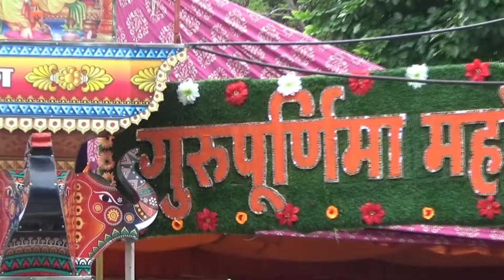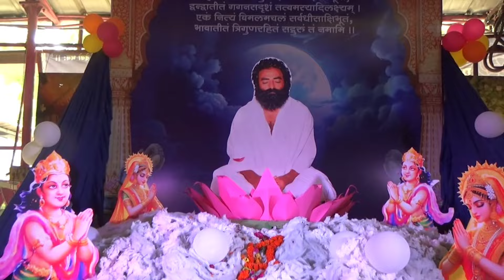गुरु पूर्णिमा आश्रम दर्शन दिल्लीकरोल बाग आश्रम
गुरु पूर्णिमा पर्व के निमित्त करोल बाग आश्रम के पावन दर्शन 😍😍🙏